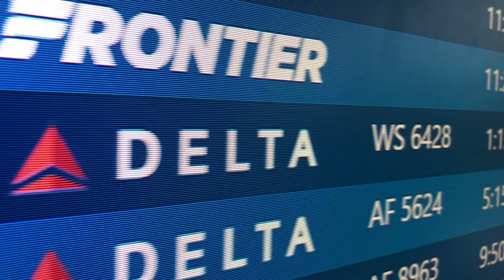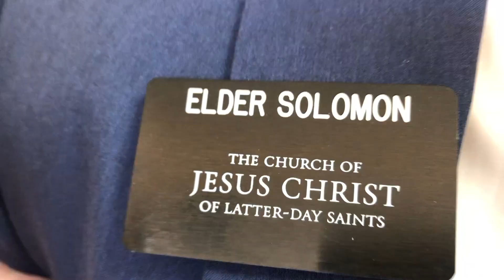Zach Returns from 2 Year Mission!